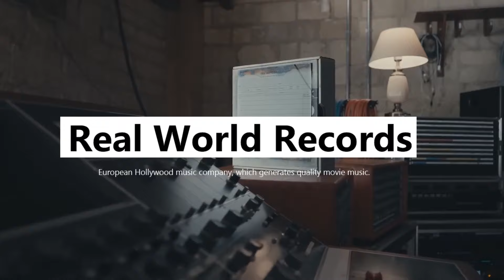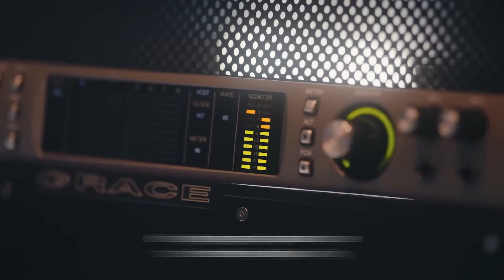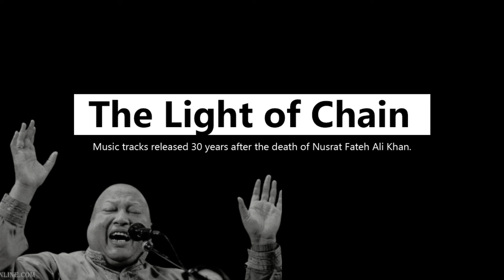Behind the Scenes of the discovered album | Chain of Light | Nusrat Fateh ali Khan | what happened?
Recently, the British music company The Real World Record has released some Qawwals of Nusrat Fateh Ali Khan that were lose 30 years ago.
Which was released as The Light of China on the occasion of Nusrat Fateh Ali Khan's death anniversary.
The biography documentary of Nusrat Fateh Ali Khan is based on very interesting facts. He was one of the most famous singers of the last century. Their songs are also heard on social media. Some famous songs and Qawwals of Nusrat Fateh Ali Khan are also heard by people for peace of mind like:
Tumhein Dillagi Bhool Jani Paray Gi
Othe Amlan De Hony Ne Navede
Shah-e-Mardan Sher-e-Yazdan
Dil Peh Zakham
Sanson Ki Mala Pe
Is Jagah Pyar krna Mana Hain
Jis Ne Pocha Ham Se Bichde Yar Ka
Jani Door Gaye
Aastan Hai Yeh Kis Shah-E-Zeshan Ka
Sawan Ki Bheegi Raato Main
Menu Yaadan Teriyan etc
These are some of Nusrat Fateh Ali Khan's famous songs and qawwalis which soothe the emotions of millions of people.
His journey begins as a Qawwal. But Nusrat Fateh Ali Khan soon made a name for himself in songs and ghazals at the world level. In the story of Nusrat Fateh Ali Khan's life journey, There was a turning point in 1990 when he was rapidly recording songs and ghazals. It became quite difficult for the studio company to keep a record of Nusrat Fateh Ali Khan's songs and ghazals. Because he was singing a lot.  In such a situation, three qawwalis of Nusrat Fateh Ali Khan disappear from one of his albums, Mast Mast.
Which is found 30 years after his death. whose names are:
Aj Sik Mitran Di
Ya allah Ya Rehman
Khabram Raseed Imshab
These three Quwallies were released in 2024 as Chain of Light.